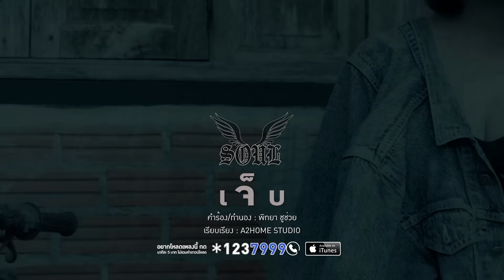เจ็บ วงโซล(SOUL) | TMG OFFICIAL MV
ขึ้นชื่อว่าแฟนเก่า ฟังกี่ครั้งก็ "เจ็บ"

เนื้อเพลง : เจ็บ
ศิลปิน : SOUL
คำร้อง/ทำนอง : พิทยา ชูช่วย
เรียบเรียง : A2 HOME STUDIO

หยุดพูดถึงเขาสักทีได้มั้ย รู้มั้ยว่าฉันมันเจ็บ
แค่ไม่แสดงอาการอะไร ไม่ใช่ว่าฉันรับได้
รู้ว่าเธอ ตอนพูดไม่คิดอะไร แต่เธอรู้มั้ย
ฉันต้องเสียน้ำตาเท่าไหร่ ข่มใจไม่ให้นึกถึง

*ขึ้นชื่อว่าแฟนเก่าของเธอ ใครมันอยากได้ยิน
ฉันก็คน ฉันมีหัวใจ
ที่ฉันไม่พูด ไม่ใช่ ว่าฉันไม่รู้สึกอะไร
แค่เก็บมันเอาไว้ ให้เธอคิดได้ว่าฉันก็ "เจ็บ"เป็น

เข้าใจว่าเธอ ไม่ได้คิดอะไร แต่ใครเล่าใครมันอยากจะฟัง
เข้าใจว่าเธอ นั้นก็รักฉัน เข้าใจว่ามันก็ผ่านมาแล้ว

แต่ใครเล่าใครมันอยากฟัง เรื่องของแฟนเก่า
ของคนที่เรากำลังรักกัน โฮ้ววววว โฮววว โฮ้วววว
solo

ฉันก็คน ฉันมีหัวใจ ที่ฉันไม่พูด ไม่ใช่
ว่าฉันไม่รู้สึกอะไร แค่เก็บมันเอาไว้ ให้เธอคิดได้…..

ว่าฉันไม่รู้สึกอะไร แค่เก็บมันเอาไว้
ให้เธอคิดได้ว่าฉันก็เจ็บเป็น……เธอรู้มั้ย ว่าฉัน ก็เจ็บเป็น

อย่าลืมกดติดตามและกดกระดิ่งด้วยนะครับ จะได้ไม่พลาดเพลงใหม่ๆนะครับ

TMG Record Music (รวมเพลงฮิต ฟังต่อเนื่อง)